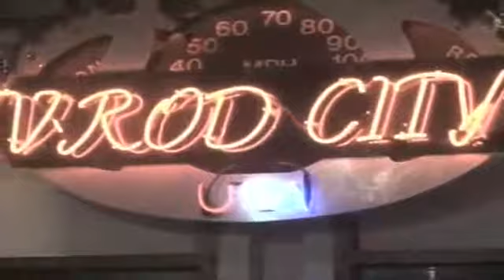Roses on Her Grave-She Got a Gun 12/7/07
Live at San Diego Harley-Davidson...12/7/07